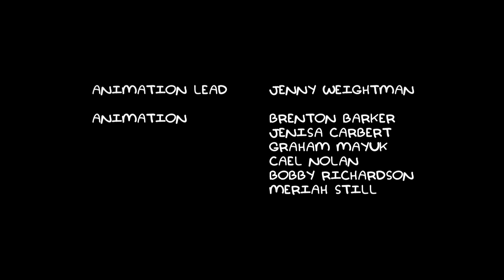Cat Agent - Kiss Kiss, Bang Bang, Poop Poop (S2 E4)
A mysterious stomach pain drives Cat Agent to pay a long overdue visit to his doctor. Guest starring Kate Miccuci (Garfunkel and Oates).